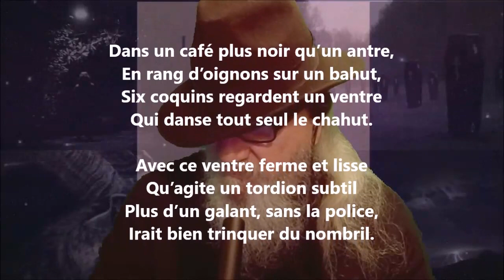À Gérome - Théophile Gautier lu par Yvon Jean